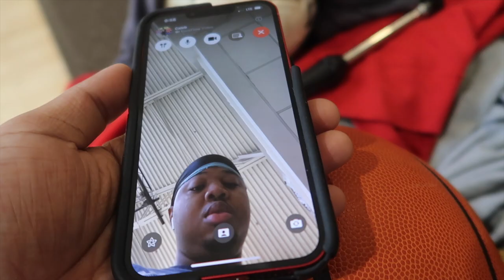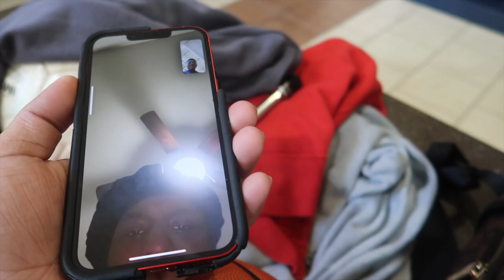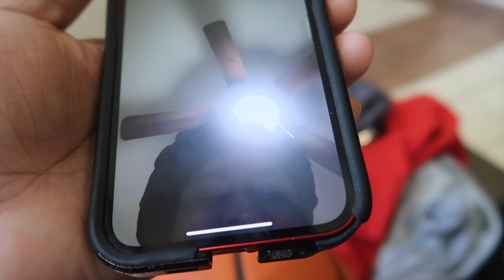Day in the life of Leek Dior | Keep the right people in your circle 📈💵 | Episode 5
Day in the life of Leek Dior | Remember to take risks | Episode 5

⭐ Use VidIQ to boost your Youtube Channel to the top:
Vlog Channel: diorvlogs3950

I love my supporters thank you for all of the support!